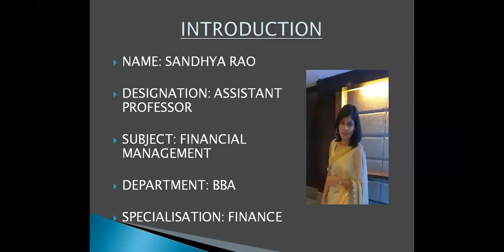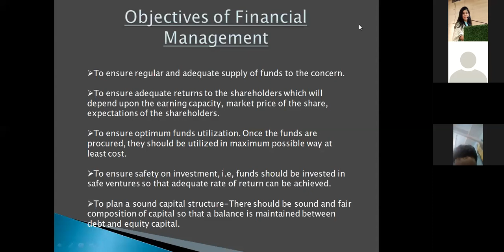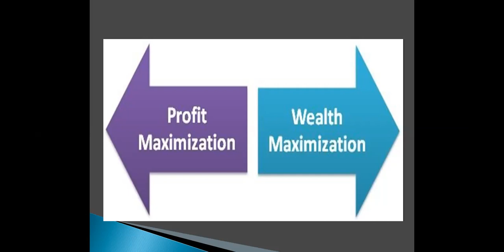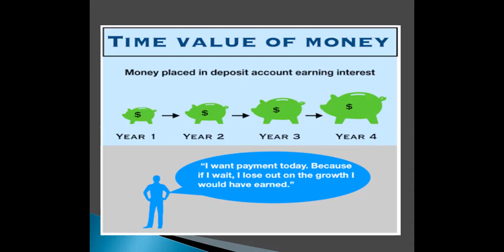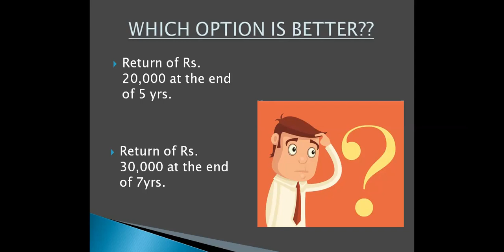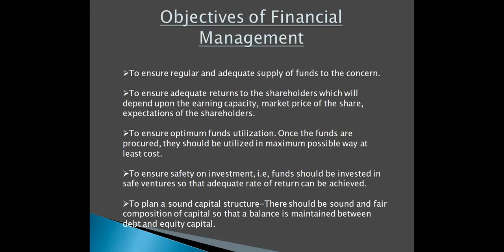SAITM BBA SEM 4 FINANCIAL MGT. UNIT 1 LECTURE 2